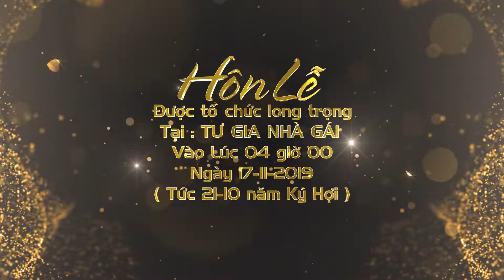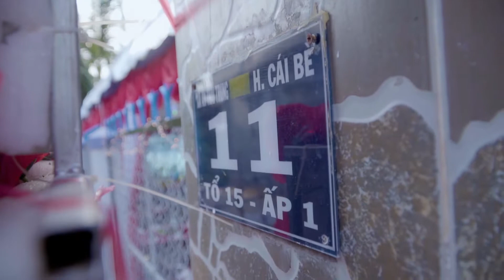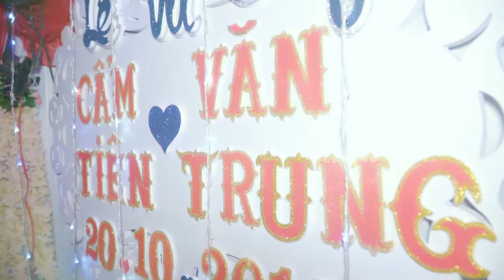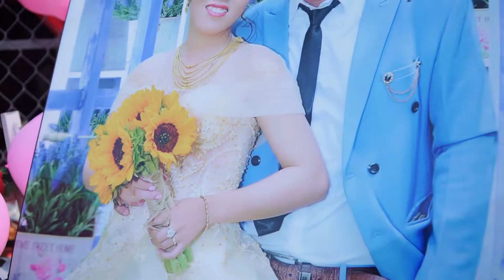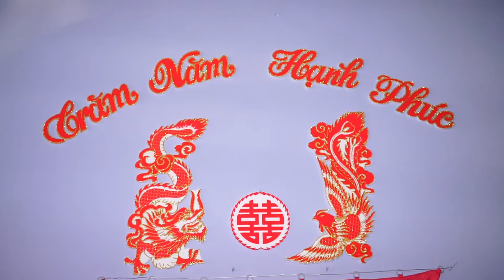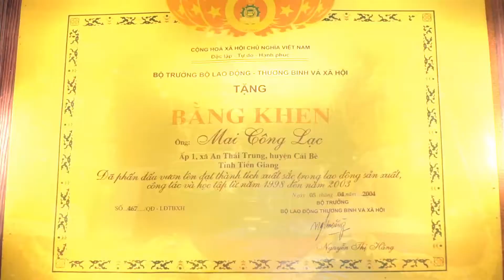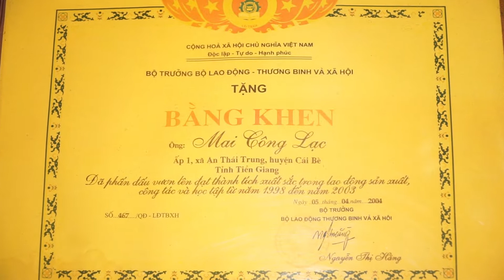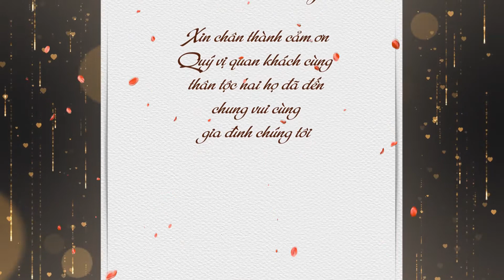Cam Tien & Van Trung